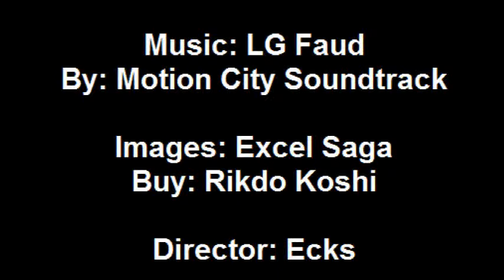Excel! LG Fuad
"L.G. Fuad"

Let's get fucked up and die..
I'm speaking figuratively, of course..
Like the last time that I committed suicide.. social suicide..
Yeah, so I'm already dead on the inside,
But I can still pretend with my memories and photographs,
I have learned to love the lie.

I wanna know what it's like to be awkward and innocent, not belligerent.
I wanna know how it feels to be useful and pertinent and have common sense.. yeah
Let me in, let me in to the club, cuz I wanna belong,
And I need to get strong, and if memory serves,
I'm addicted to words and they're useless.

(In this department)
I'm riding hard on the last lines of every lie,
And the BMX bike of my life is about to explode,
I'm about to explode.
I'm a mess, I'm a wreck.
I am perfect, and I have learned to accept all my problems and short comings,
Cause I am so visceral, yet deeply inept.

I want to thank you for being a part of my forget-me-nots and marigolds..
And all the things that don't get old..
Is it legal to do this? I surely don't know.
It's the only way I have learned to express myself
through other peoples' descriptions of life..
I'm afraid I'm alone and entirely useless...

(In this department)
For the last time with feeling
we'll try not to smile
As we cover our heads and drink heavily into the nights
That still shock and surprise.
I believe that I can, overcome this and beat everything in the end
But I choose to abuse for the time being,
maybe I'll win, but for now I've decided to die.

Sister soldier
You've been such a positive influence on my mental frame
If I could ever repay you,
I would, but I'm hard up for cash
And my memory lacks initiative.

God damn the liquor store's closed,
we were so close to scoring
it hurts, it destroys 'til it kills..
I am tired and hungry and totally useless.
(In this department)